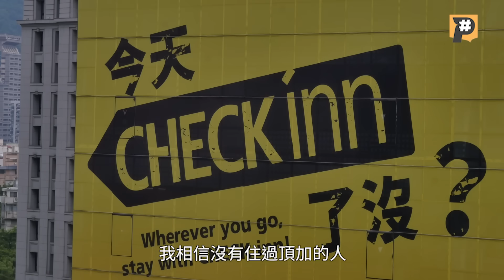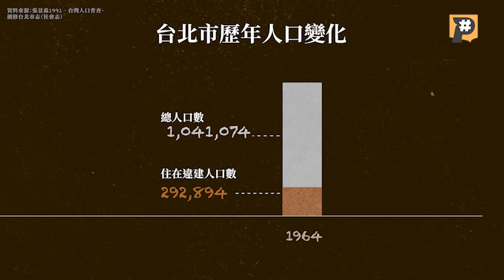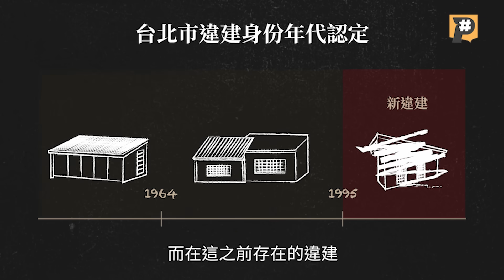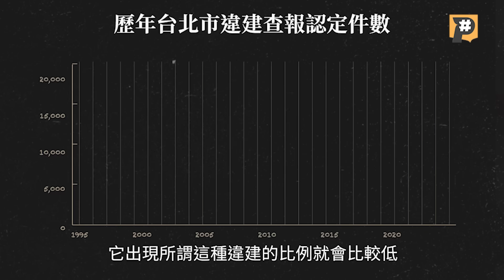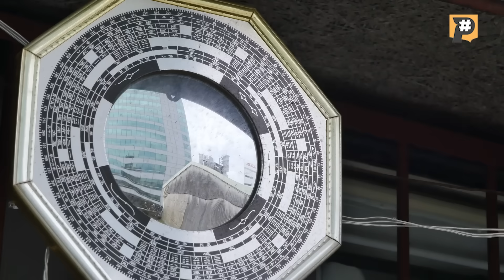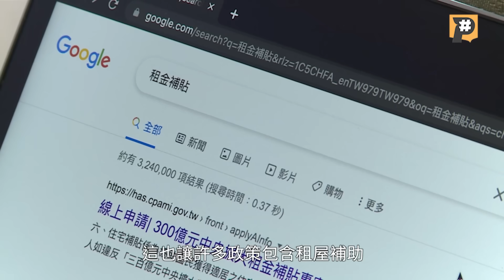違建上的外掛風景？頂加是怎麼生成的？誰住在頂加裡？｜公視P# 新聞實驗室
風雨第一排、管線老舊、夏天又超熱，只要想到頂加就可以列舉出一堆缺點，有網友更說住到頂加自求多福，但 這麼多不方便 為什麼還是會有人選擇住頂加？

你有沒有好奇過，頂加明明就是違建，為什麼它還能無視法令，大規模地存在？為什麼通常又只在老公寓上呢？它又是怎麼生成的？

跟著P#新聞實驗室 一起來深入頂加的前世今生，以及拜訪住在頂加上的人們。

重點摘要：
01:12 頂加的不便之處
02:36 頂加的前世今生
03:37 什麼是步登公寓？
04:30 頂加存在的原因
05:11 有合法的頂加嗎？
05:35 頂加減少的原因
07:30 為何住在頂加？
08:33 頂加的未來

每周三 晚上18:00 ▸▸跟著P# 探索國內外熱門議題 🌎